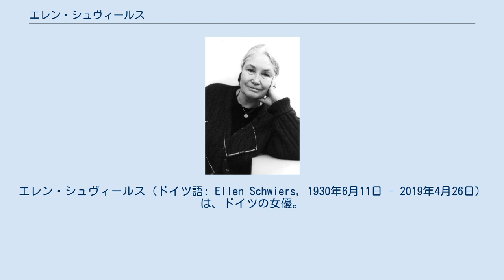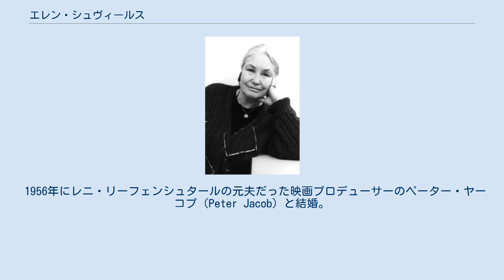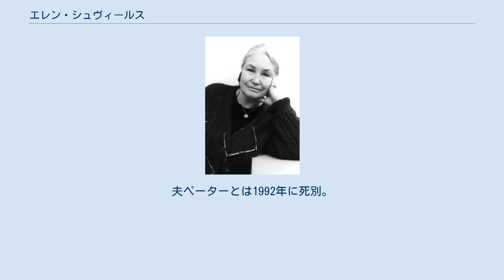エレン・シュヴィールス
エレン・シュヴィールス（ドイツ語: Ellen Schwiers, 1930年6月11日 - 2019年4月26日）は、ドイツの女優。
 ヴァイマル共和政時代のシュテッティン（現在のポーランド領シュチェチン）に生まれる。
父も俳優で、彼女が子供の頃から移動劇団でドイツ中を巡業していた。
そのため、何度も学校を転校した。
終戦後、ヘッセン州のマールブルクに落ち着き、演技の専門教育を受けた。
その後、最初にコブレンツで舞台に立ち、その間にプロンプターも経験。
 映画デビューは1949年。
以降、1950年代から1960年代にかけ旧西ドイツ・オーストリア映画界で数々の作品に出演し活躍。
ドイツ語圏以外の外国作品への出演もある。
1958年に出演した旧西ドイツ映画『Helden（英雄）』（日本未公開。英語題名は『Arms and the Man』）は第31回アカデミー賞外国語映画賞にノミネート。
1959年の『ほがらかに鐘は鳴る』ではインパクトのある美貌で、若い未亡人ズザンネを演じた。
1970年代からは主にドイツのテレビドラマに出演しているが、1976年にはベルナルド・ベルトルッチ監督の『1900年』、1978年にはビリー・ワイルダー監督の『悲愁』に出演。
また、映画・ドラマと並行しながら、エッセン、ザルツブルクなどで舞台公演も行った。
 ドイツでは、2009年にもドラマに出演している。
 ドイツ連邦共和国功労勲章を受章している。
 2019年4月26日、バイエルン州シュタルンベルクの自宅で死去。
88歳没。
 1956年にレニ・リーフェンシュタールの元夫だった映画プロデューサーのペーター・ヤーコプ（Peter Jacob）と結婚。
娘のカテリーナ・ヤーコプ（Katerina Jacob、1958年－）と息子のダニエル・ヤーコプ（Daniel Jacob）は2人とも俳優になったが、1985年、ダニエルは病気のため21歳で死去。
夫ペーターとは1992年に死別。
孫（カテリーナの娘）のヨゼフィーネ・ヤーコプ（Josephine Jacob、1981年－）も女優になった。